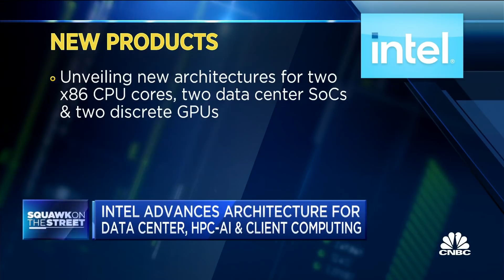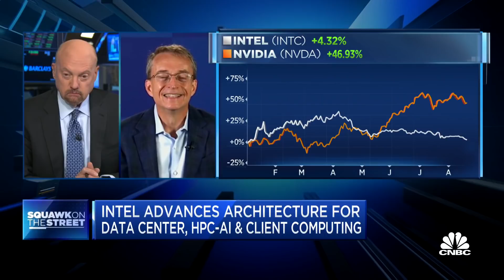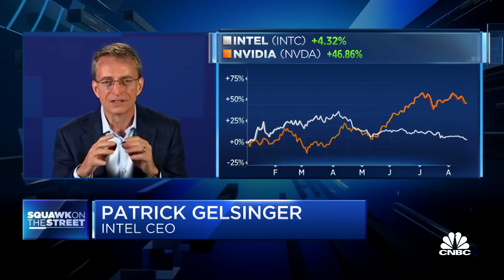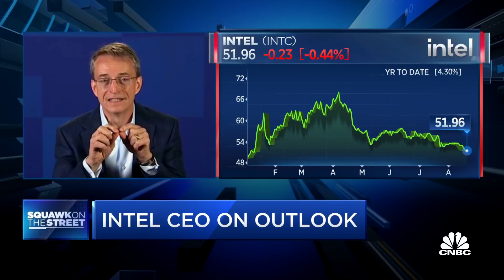Intel CEO Pat Gelsinger breaks down new chip architecture advances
Intel CEO Patrick Gelsinger joins 'Squawk on the Street' for an interview after the chip company announced new advances in architecture for data center chips, discrete graphics chips and high-performance computing.